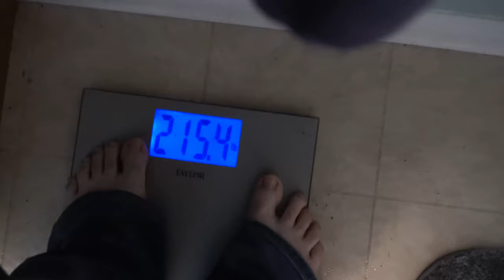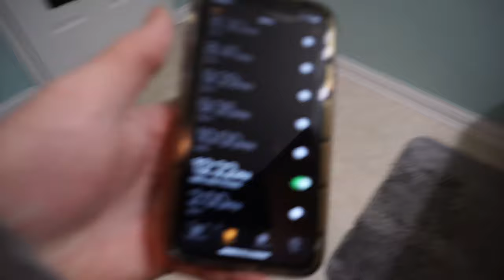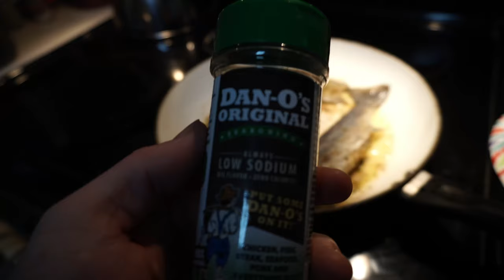Eating ONLY what I Catch 48Hrs